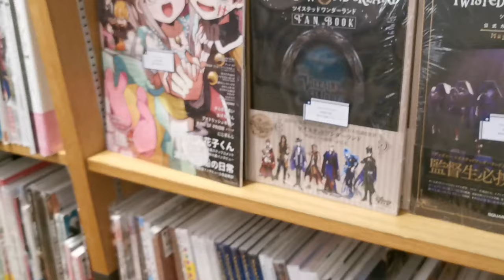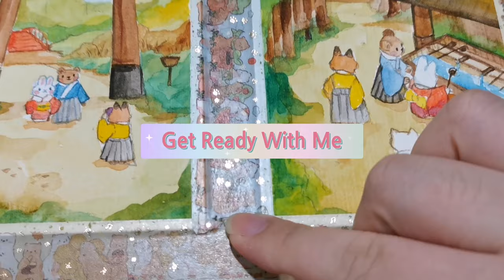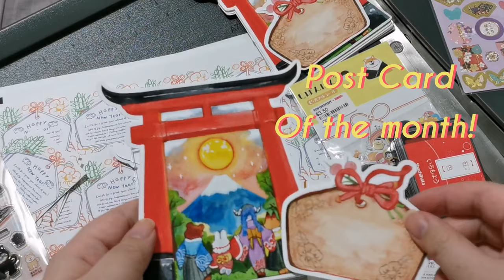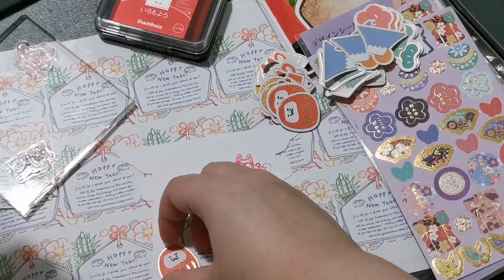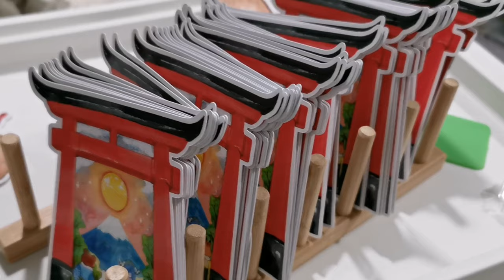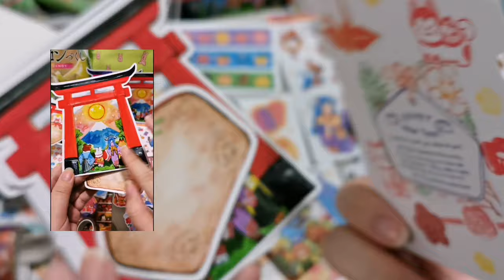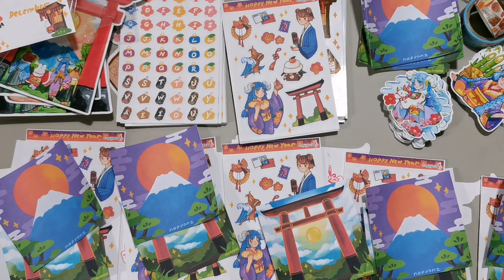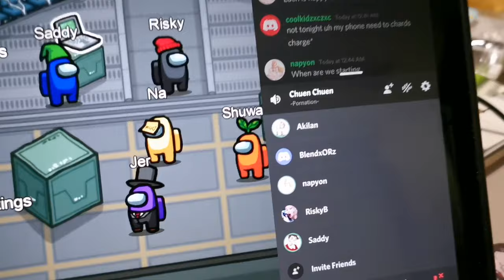【Artist Vlog】December Stationery - celebrate "Year of Ox" 2021! Patreon Rewards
Hello there,
I'm Na and this is my vlog summary of December month! I lurked for stationery, art book and prepared stationery pack for my Patrons!

Stationery set: New Year Theme will available till 29th Dec 2020 only.

Online Shop:
-Currently close and reopen on Jan 2021-

|Edit via VLLO|